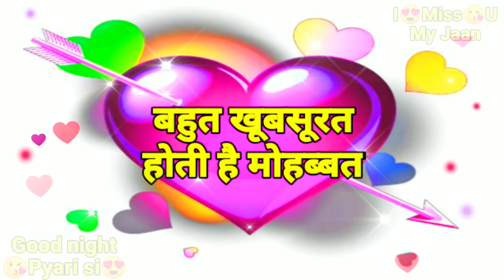Mujhe sirf tu chahiye | Good night love shayari | Whstapp Romantic status